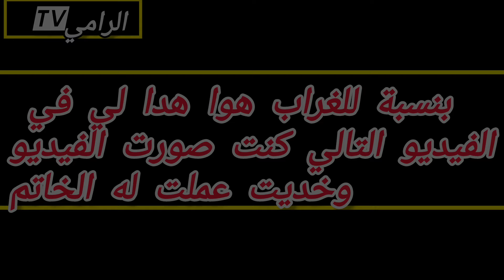تربية طائر الغراب🐦‍⬛ من سوق القريعة الى منزلي بعض اللحظات